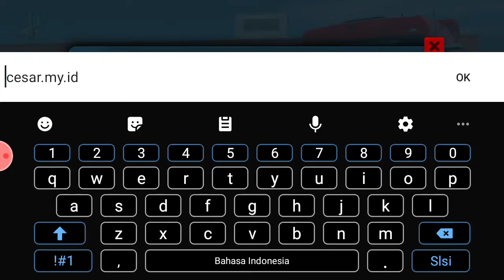Truck Simulator Ultimate Gameplay - City Center